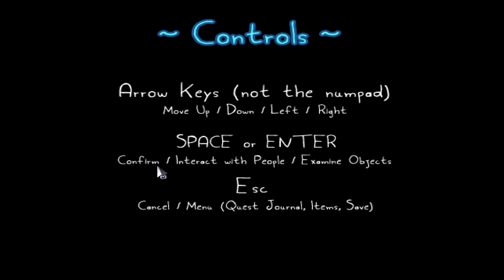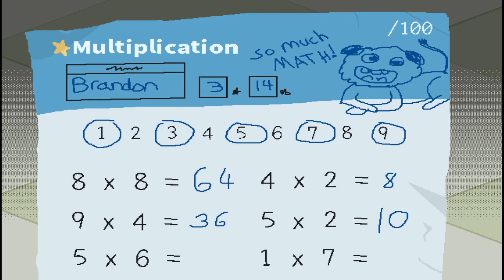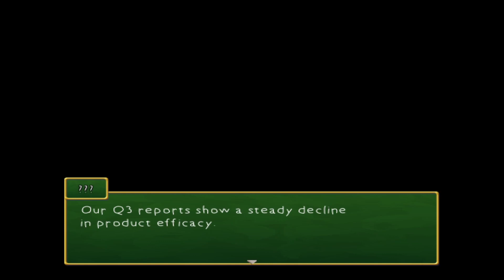SUCH A CUTE GAME!!! |Mr. Saitou | DEMO PLAYTHROUGH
Today we playthrough the DEMO for Mr. Saitou a cute and fun story game where we play as Mr. Saitou. We fall and end up in the hospital where we are visited by a child trying to sell his frendship bracelets. He draws a picture and names the characters after us. We then fall asleep and are whisped away into the a world based on the childs drawing. It is Very fun and I highly recomment the game especially if you're into story games and pixel art. Developed and Published by Laura Shigihara.